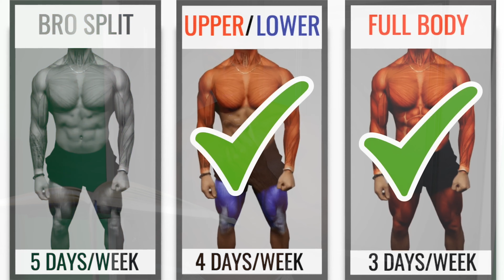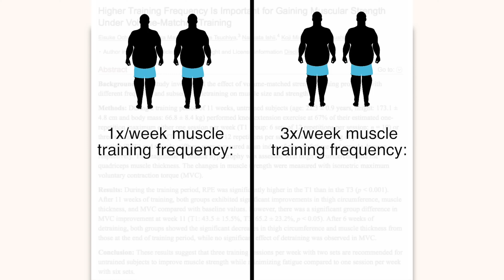Best Workout Split | Stop Killing your Muscle Growth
This video will discuss the best workout split to stop killing your muscle growth!

Kitchen Food Scale:

Creatine Supplement:

Apple Watch:

Dymatize ISO100 Hydrolyzed Protein Powder:

Body Fat Percentage Scale:

Walking Treadmill:

JerkFit Death Grips, Lifting Straps for Deadlifts, Pull Ups, and Heavy Shrugs, with Padded Support, Palm Protection & Increased Grip for Heavy Pull Lifts (Large)

Pyrex Simply Store Glass Food Storage Container, Snug Fit Non-Toxic Plastic

Canon EOS RP Full Frame Mirrorless Vlogging Portable Digital Camera

00:00 Intro
00:40 Bro Split Routine
01:25 Split Workout Routine
02:05 Full Workout Routine
06:06 Workout Routine
06:33 Lat Pulldowns
07:05 Neutral Grip Pulldowns
07:29 Cable Machine Row
08:27 DB Rows
09:35 Barbell Machine Rows
09:43 Pull-ups
12:01 Outro